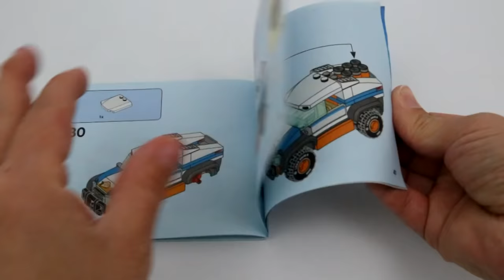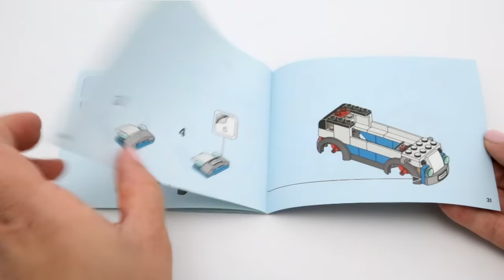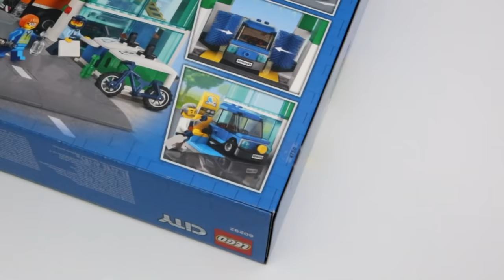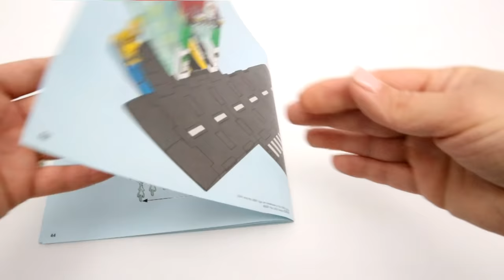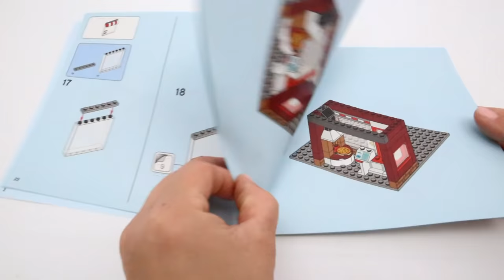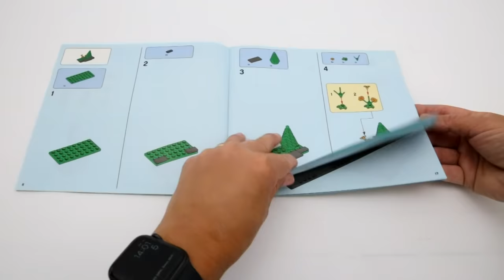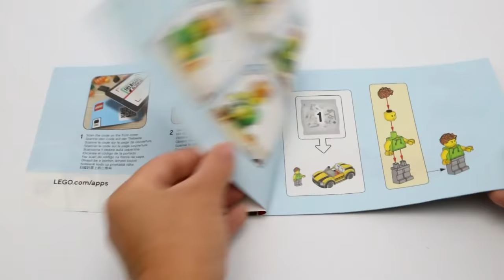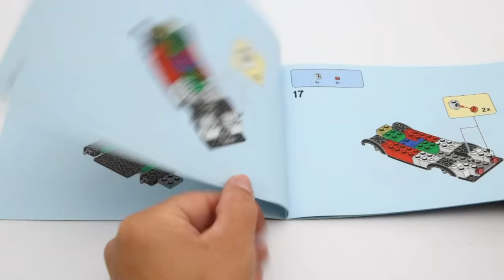Lego City Road Plates 2021 Compilation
Hello, Lego fans! In this video you can watch how I build 5 Lego City sets released at the beginning of this year. These sets can be a great addition to a city layout so I hope this video can be useful for Lego fans who want to add one or all of these sets to their collection.

This video contains the following sets:
¬ 0:00 Lego City 60290 Skate Park
¬ 02:48 Lego City 60291 Family House
¬ 07:30 Lego City 60292 Town Centre
¬ 17:25 Lego City 60304 Road Plates
¬ 18:31 Lego City 60306 Shopping Street